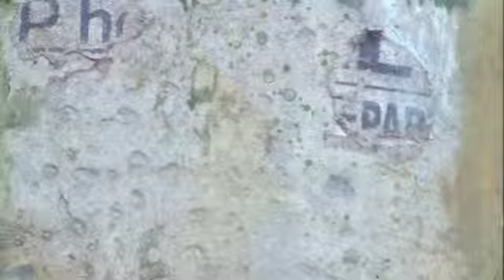ANTONIO UGARTE "TRIATHLON; SOUL TRAINING"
Exposición en Miami,Kelley Roy Gallery,  Wynwwod ArtDistrict, del  Gran Artista Contemporaneo Antonio Ugarte.